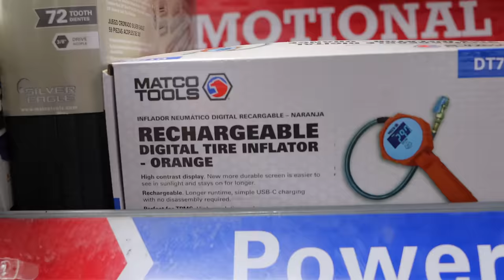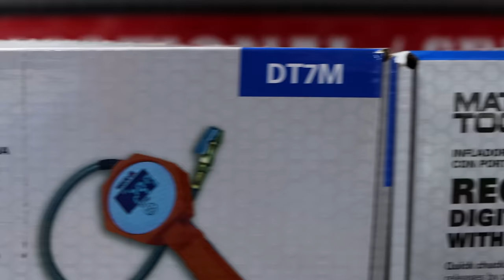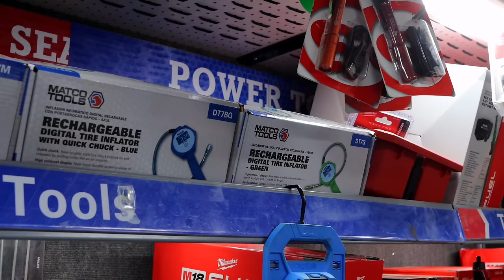Matco Tools: Upcoming Milwaukee Deals & Cool Pocket Knives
Matco Michael is back with his Matco Tool Truck loaded down. This week we take a look at some cool new Matco Tools, and some tools that are on sale. We also touch on the new Milwaukee Tool sale that Matco is fixing to launch and he touched on a few of the items you get free when you purchase a pack of batteries (I own both the compact blower and the fan, both are great tools). There's 5 free tools you can get that we will cover later when the sale starts. We also check out the COBRATEC knives that Michael has in stock and show you the unique features of those. Kick off your weekend the right way with a brand new Matco Tool Truck video!

Koon Trucking
200 Davidson Dr.